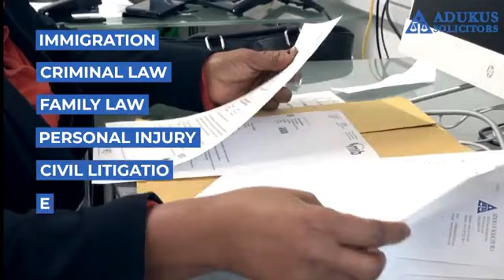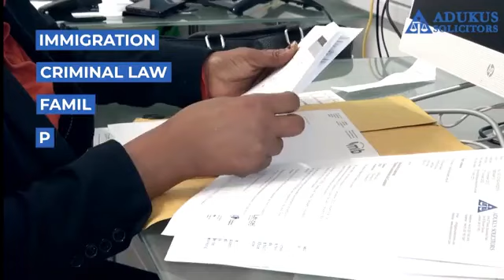UK Child abuse and bullying.